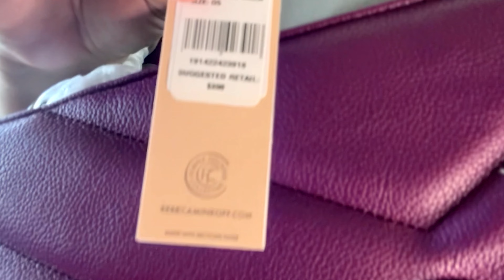Sample Sale Haul From Rebecca Minkoff - Eclipse Los Angeles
Here is my haul from the Rebecca Minkoff Sample sale I went to you in Los Angeles. I scored 2 things and excited to share with you all in this video.
Go watch my vlog at the sample sale to see what otther items they had available.

0:00
0:12 Intro
1:05 About Sample Sale
4:57 What I Bought
15:55 Final Thoughts
17:26 Outro

Sharing the Deals!
1.
2. Rakuten Referral Get $30!!
3. $25 off on your first order @RebeccaMinkoff and get I $25 for each successful referral.
4.

Lots more videos coming soon!